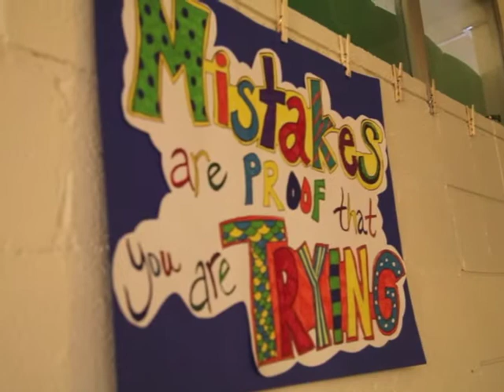Lara Veazey, PES Teacher of the Year (2013-14)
How do you teach 5th graders the difference in chemical and physical change? You make pancakes! Just ask Peake Elementary School's Teacher of the Year (2013-14), Lara Veazey, who also explains how her approach to teaching targets every learning style.

Lara Veazey teaches 5th grade at Peake Elementary School in the Arkadelphia Public Schools, Clark County, Arkansas - Home of the Arkadelphia Promise.